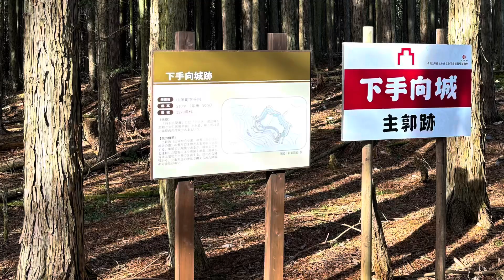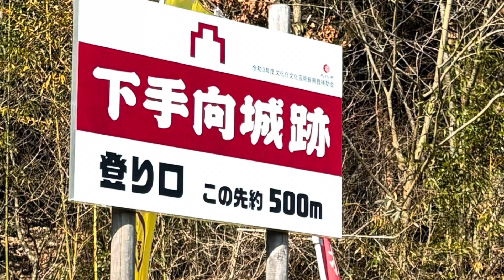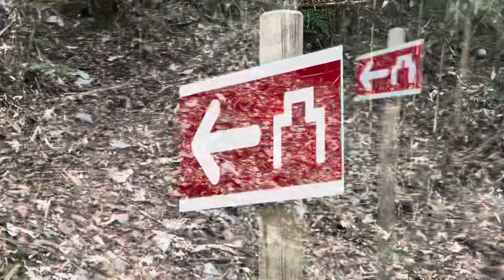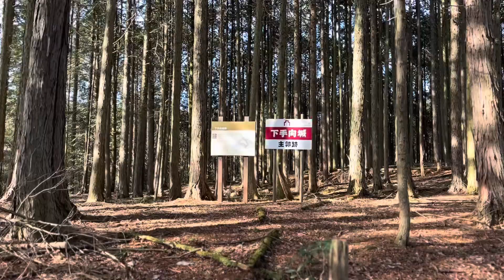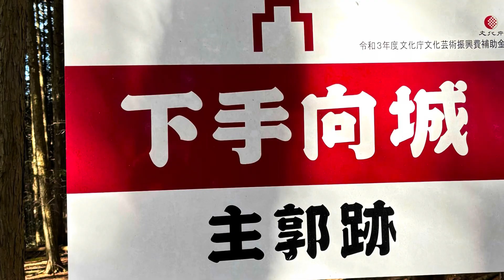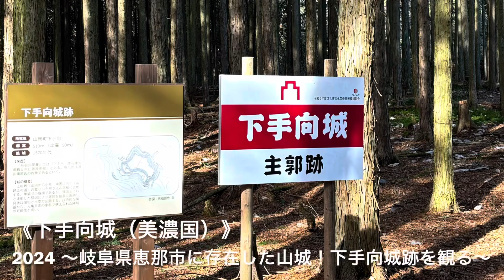【城を観る＋】《下手向城（美濃国）》2024 〜岐阜県恵那市に存在した山城！下手向城跡を観る〜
《下手向城（美濃国）》

［読み方］しもとうげじょう（みののくに）

［撮影地］岐阜県恵那市

［撮影日］2024/02/02